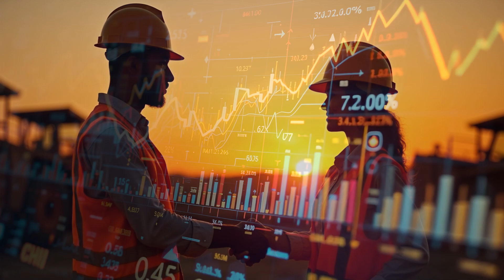The Dominican Republic: Rare Earth Superpower?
A major rare earth discovery in the Dominican Republic’s Pedernales region could challenge China’s global dominance in critical rare earth minerals. This video explores the strategic stakes, economic opportunity, and diplomatic balancing act behind the Caribbean nations' bid to become a rare earth superpower.

Sources & Further Reading:

RUBIO ABINADER JOINT PRESS CONFERENCE:
YouTube: Secretary Rubio holds a joint press availability with Dominican President Luis Abinader

INTERNATIONAL COLLABORATION AND STRATEGIC IMPLICATIONS: Canada is the largest investor in the Dominican mining sector with the US #2 and China #3. Canada will likely play a supporting role in the development of Dominican rare earth reserves:

Dominican Today: Canada pledges support to Dominican Republic in developing rare earth supply chains

Nearshore Americas: U.S. Offers Support to Dominican Republic for Rare Earth Extraction

DOMINICAN REPUBLIC'S RARE EARTH INITIATIVES NEWS:

Reuters: Dominican Republic creates state miner to explore for rare earths

DR1 News: Dominican Republic on track to determine rare earth element reserves by 2026

U.S. Army Corps of Engineers: ERDC assists the Dominican Republic in the exploration of rare Earth elements